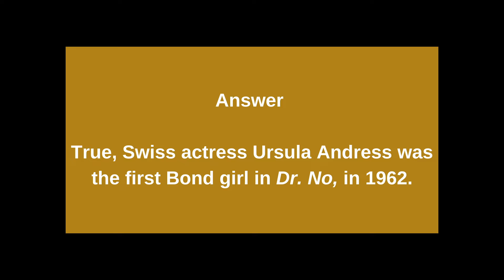James Bond Quiz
On the occasion of the release of the new James Bond film "No Time To Die", we put the staff of the British Embassy in Bern to the test on their knowledge about James Bond